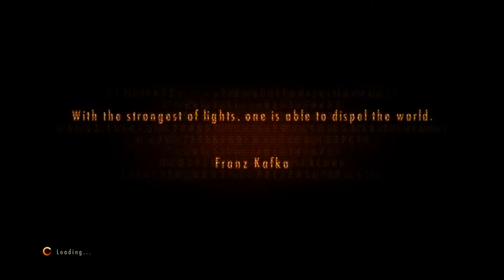Resident Evil Revelations 2 (PC HD) Ep.37 - WESKER!?! - Game Invasion